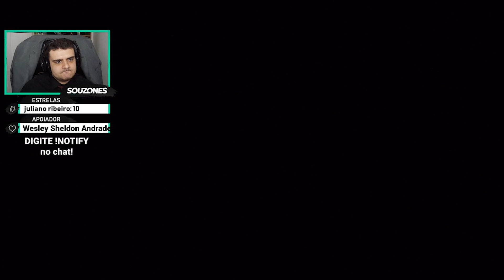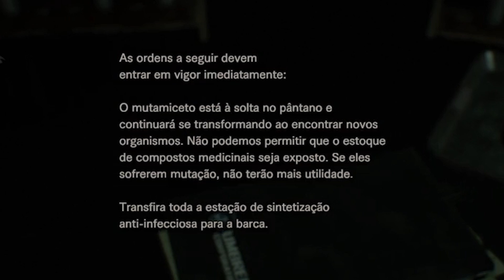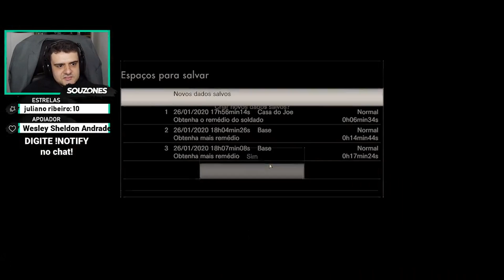O tiozão bombado da MIA KHALIFA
Jogo: Resident Evil 7, DLCs Not A Hero e End Of Zoe

[ MEU SETUP]

[ SÉRIES ]